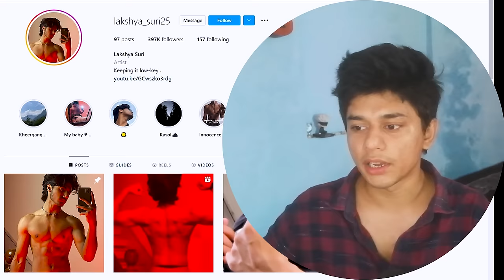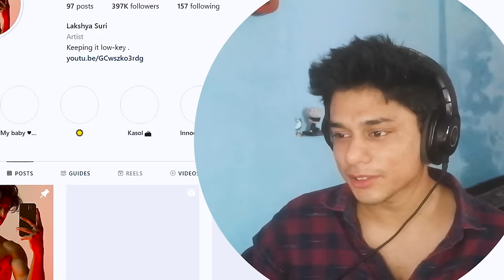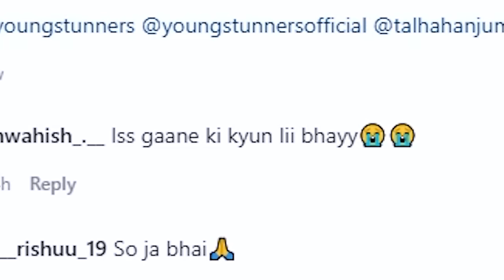Lakshya Suri ko Instagram Reels Post Karne se Roko!!!! 🤬😠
lakshya suri roast instahram reels
Recreating Lakshya Suri Instagram Reels
brownboi_25 tiktok
lakshay Suri tiktok
BTS MERCH